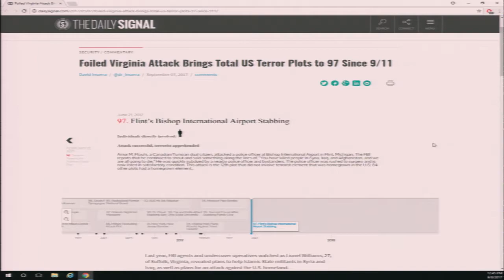Sixteen Years After 9/11: The Current State of Islamist Terrorism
Sixteen years after 9/11 Islamist terrorism remains a serious threat. Over the years the threat has evolved.  In some cases, these terrorists resemble insurgencies that seek to control territory, while in other cases they are striking soft targets. One thing they all have in common is that they hope to strike fear by targeting innocent civilians. This terrorism has killed and injured countless innocents across the world from suicide bombings in the Middle East to homegrown terrorists in Europe and the U.S. attacking people on the street with vehicles.